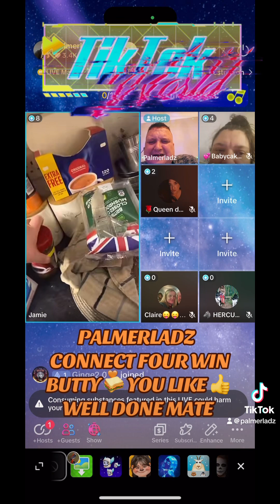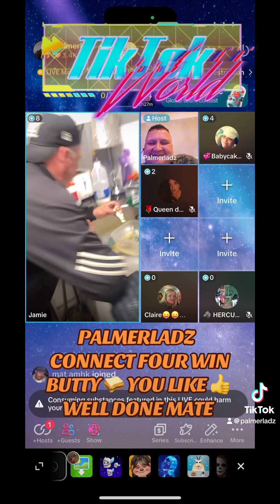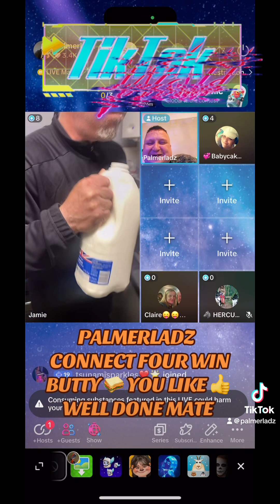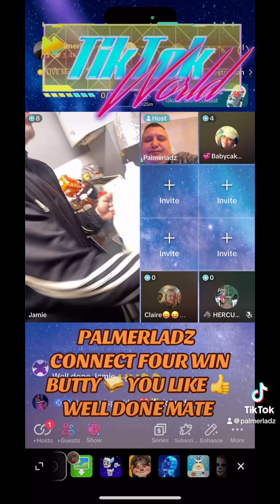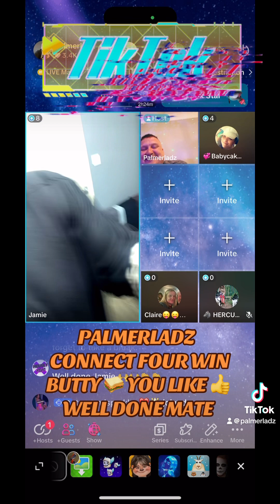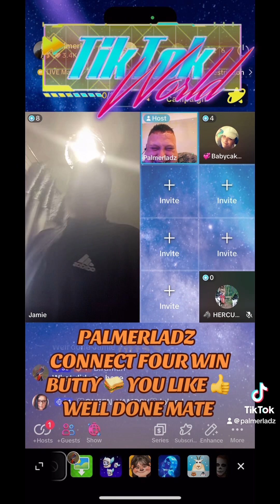Connect four win and challenge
Palmerladz on TikTok